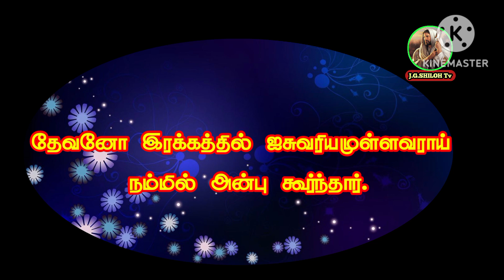தினம் ஒரு வார்த்தை 07-06-2024 வெள்ளிக்கிழமை sis. ரோஸ்லின் சஹானா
Bro. M. Gnanasekaran
J. G. SHILOH Tv
New perungalathur
Chennai 600063
Chengalpattu DISTRICT
Tamil Nadu